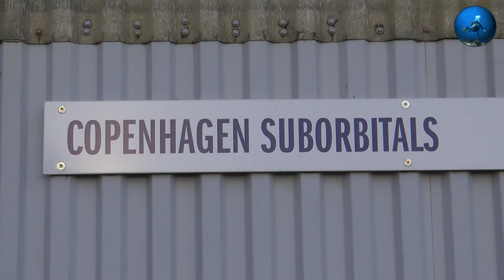Copenhagen Suborbitals "Tordenskjold" Liquid Fuel Rocket Motor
Full HD video of the liquid fueled "TM65 Tordenskjold" rocket motor test 20 May 2012 on the old Burmeister and Wain shipyard in Copenhagen, Denmark